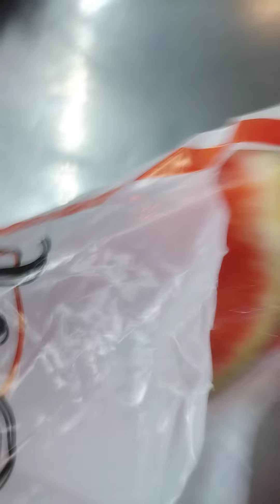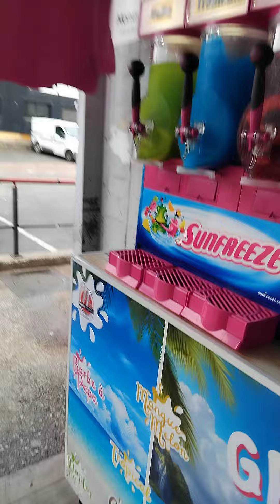bonjour les amis voilà j'étais à Wafa j'ai fait les courses 🇩🇿❤️